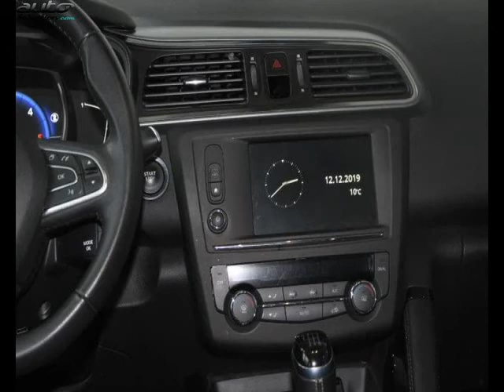Renault kadjar occasion visible à Aire sur adour présentée par Renault aire sur adour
Cette Renault kadjar occasion disponible à Aire sur adour dans le 40 est mise en vente par Renault aire sur adour - 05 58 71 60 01 - tous les détails sont